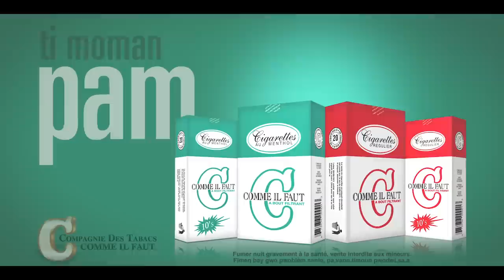ou ka danse nan strip club ou pa Bouzin pou sa